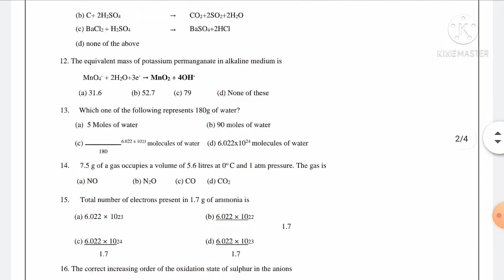11th Chemistry Reduced Syllabus 2020-2021||Unit-1||Book back questions|| Volume-1||English Medium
11th Chemistry Reduced Syllabus 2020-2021||Unit-1||Book back questions|| Volume-1||English Medium